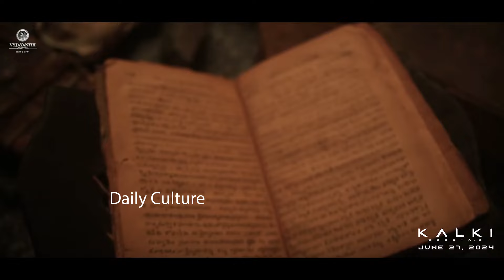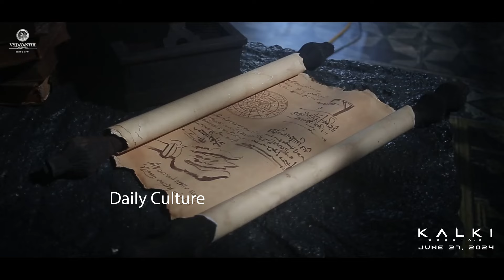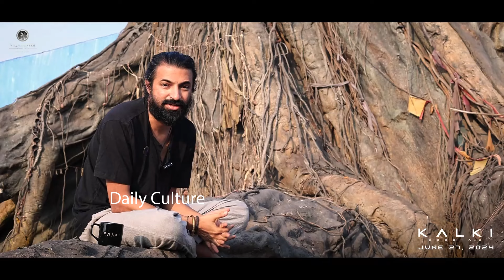Nag Ashwin Intresting Factors About Kalki | The Prelude Of Kalki 2898 AD - Episode 1 | Prabhas